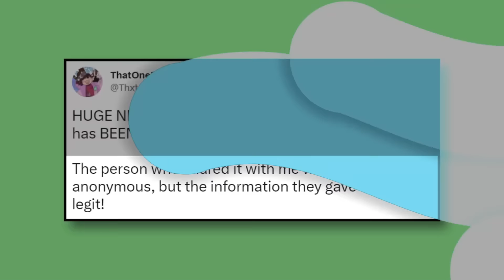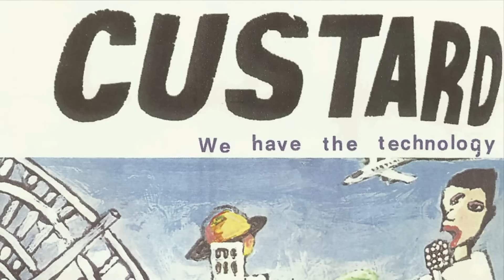Why Bluey's LOST PILOT Wasn't Allowed on TV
The lost 2016 Bluey pilot has been found. In this Bluey pilot, we're introduced to a slightly alternate version of Bluey as Bandit pushes her on the swing. However, Bluey creator Joe Brumm claims that this clip wasn't safe for kids TV when it came out. What happened behind the scenes? How does this lost Bluey pilot compare to the Bluey episodes from Ludo Studio today?

✭ SOCIAL MEDIA ✭